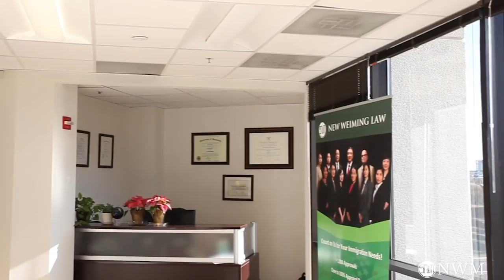提交I-485后，注意保持合法签证身份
7925 JONES BRANCH DRIVE SUITE 5150, TYSONS, VA, 22102